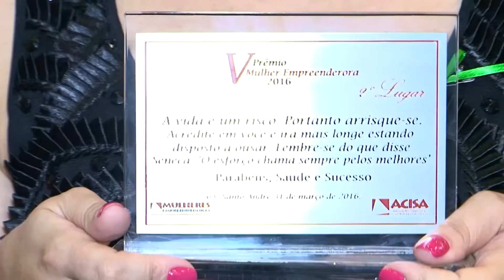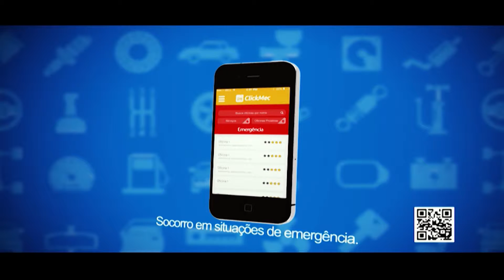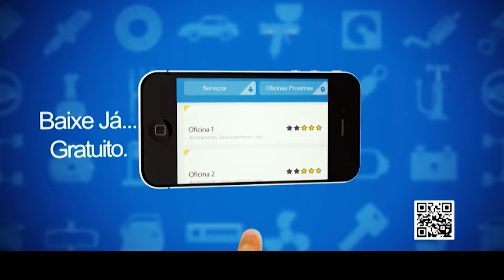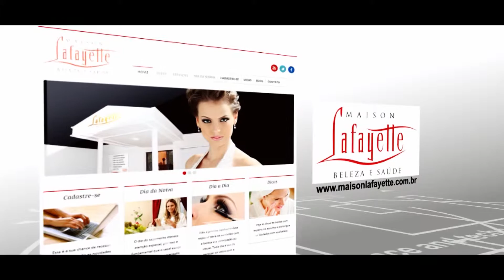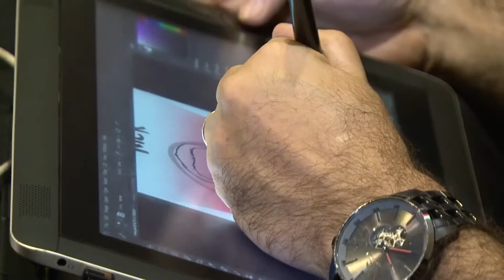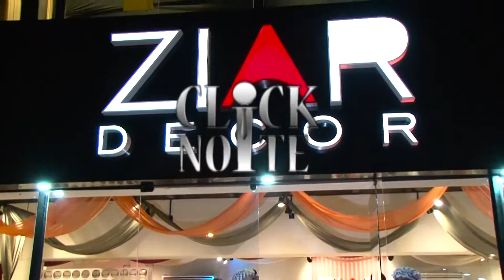PROGRAMA CLICK NOITE - 12/04/2016 - TV+ ABC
Na posse da nova diretoria da OAB Santo André, confira entrevista com o novo presidente, Dr. Roberto Pereira Gonçalves. O Superv. Geral Adriano Ruiz, apresenta a nova loja Ziar Decor. Acompanhe como foi o lançamento do novo cardápio do Estação Leopoldina São Bernardo. Mariana Morari, da empresa Boutique do Corpo Cosméticos, foi a 2ª colocada no V Prêmio Mulher Empreendedora da ACISA.